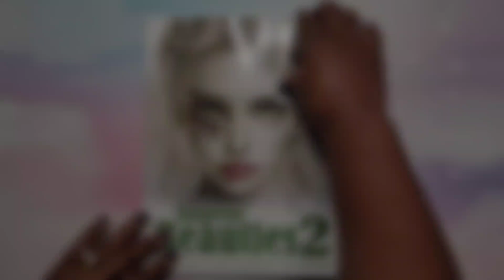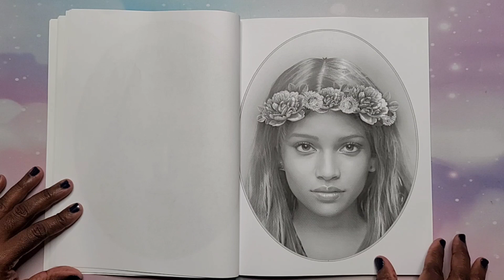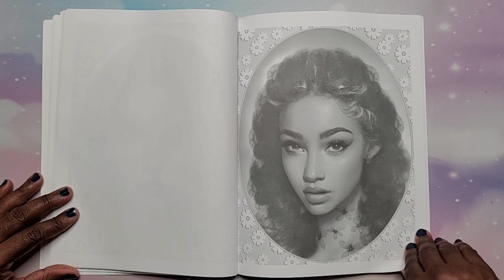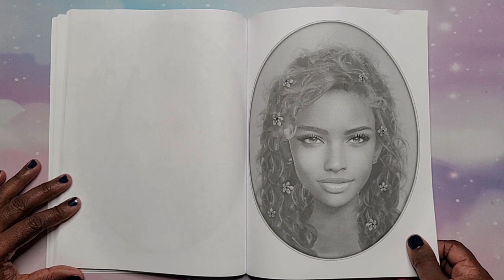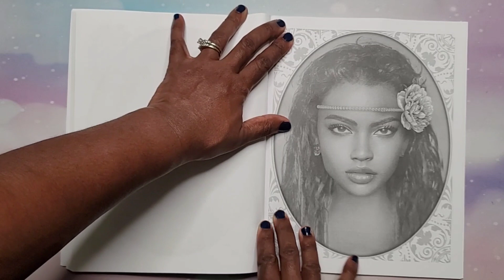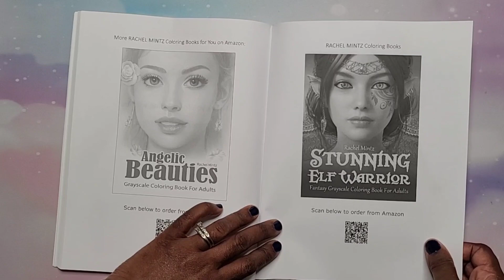NEW RELEASE!! | Flip Through ~ Angelic Beauties 2 Grayscale by Rachel Mintz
Hey Beautiful People!!! This is a flip through of Angelic Beauties 2 Grayscale Coloring Book by Rachel Mintz.

This book is printed on Amazon paper. There are 26 images (double images). One in dark grayscale and the double Image in light grayscale.

Angelic Beauties 2 Grayscale

This book is also available as a pdf at Rachelmintz.com